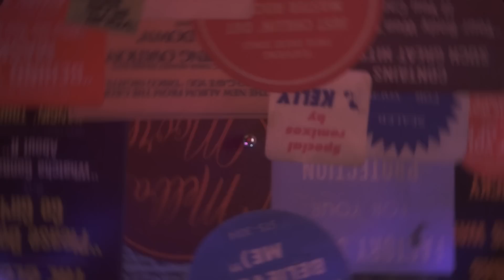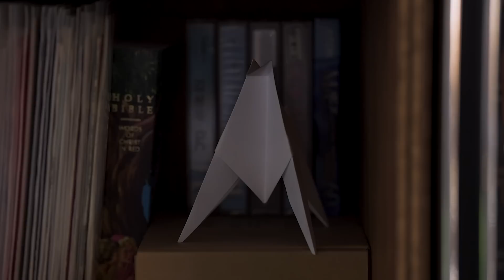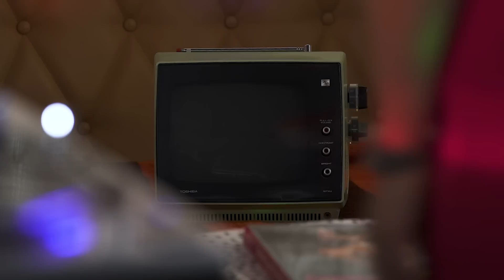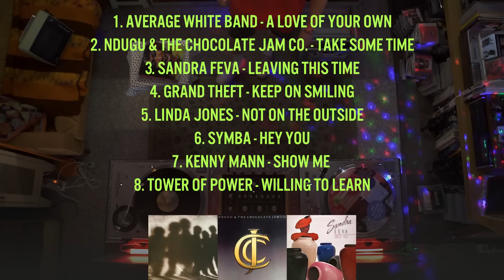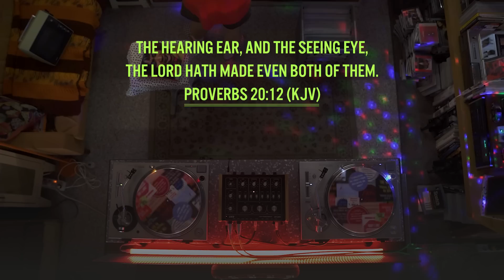[NAMMSE] Earlsome Mix Playlist 76 (Vinyl / LP)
나얼의 음악세계(NAMMSE) Earlsome Mix Playlist 76

KBS Cool FM '나얼의 음악세계'가
유튜브로 부활했습니다!